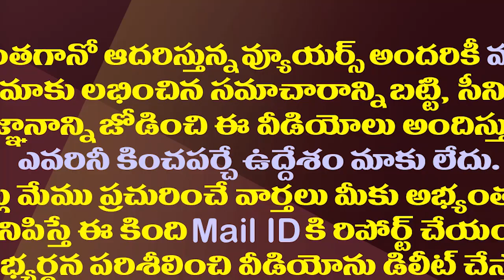సినీ ప్రముఖులతో భేటీలో జగన్ ఏమన్నారంటే..?| CM Jagan Speech In Telugu Film Celebrities Meeting